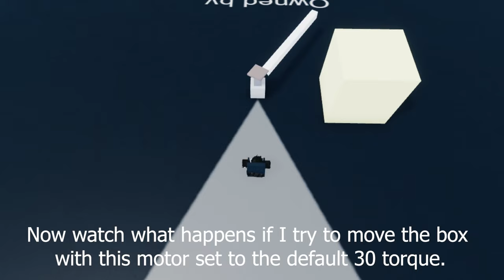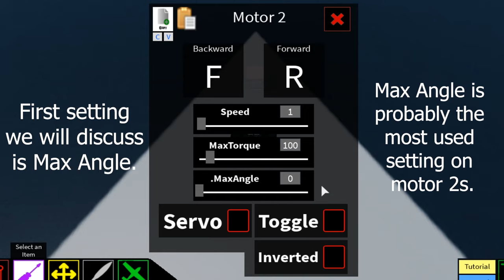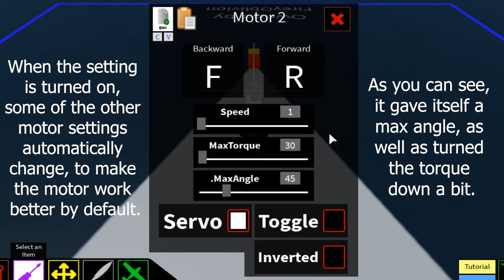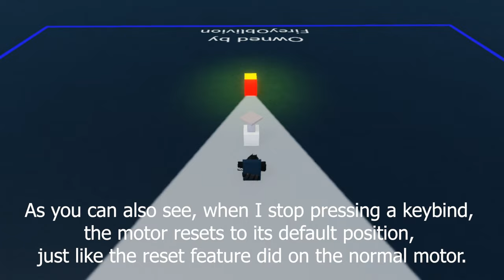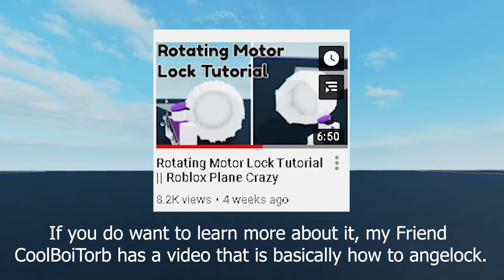Plane Crazy Creation Guide - Ep 1. | Motors & Motorlocking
In this video, we will be going over (mostly) everything to do with motors.